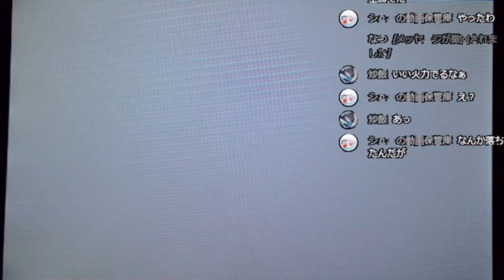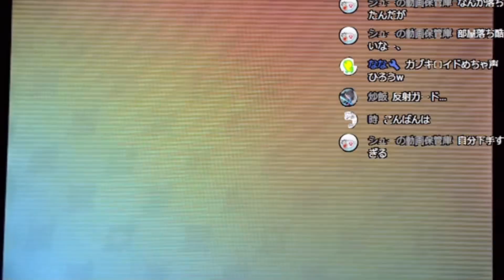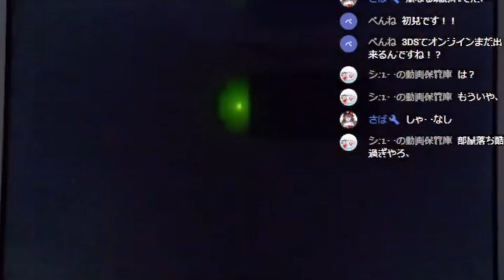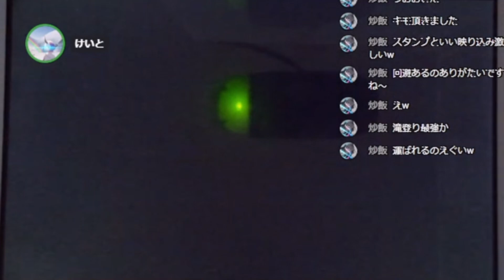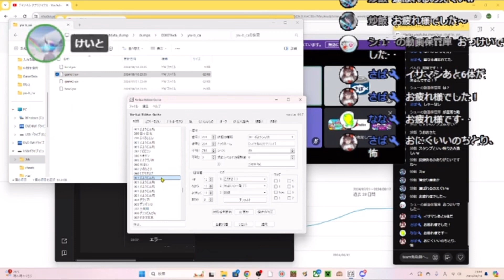【妖怪ウォッチバスターズ】全妖怪極ブシ王討伐チャレンジ 036〜042編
ミッション:極・ブシ王
レベル:制限なし
装備:制限なし
魂:制限なし
アイテム:制限なし
うた:制限なし
おとも:同妖怪のみOK
マルチ:同妖怪のみOK
オーラ:ブシ王系禁止

みんなもやってみよう！

【バスターズオンラインをする方法】
初期状態のNEW3DS で適当会社のバスターズオンラインができるようにするまでの手順を全てお見せします

【LINEオープンチャット】(CFW導入補助ルームあり)
オープンチャット「oniGameSide」

【全妖怪極ブシ王討伐チャレンジ進捗】

達成数　０４２／４２８
達成率　００９％

👑ぶようじん坊　単騎　240804
👑がらあきん坊　単騎　240804
👑さきがけの助　単騎　240804
👑ダラケ刀　艦隊　240811
👑ザンバラ刀　艦隊　240812
👑ダララだんびら　艦隊　240812
👑かたづ家来　艦隊　240812
👑アライ魔将　艦隊　240812
👑獅子まる　艦隊　240812
👑万尾獅子　艦隊　240812
👑おこ武者　艦隊　240812
👑くしゃ武者　艦隊　240812
👑なまはげ　艦隊　240812
👑ちからモチ　艦隊　240813
👑やきモチ　艦隊　240813
👑あかなめ　艦隊　240813
👑寝ブタ　艦隊　240813
👑ねぶた　艦隊　240813
👑ひつま武士　艦隊　240813
👑ひまつ武士　艦隊　240813
👑おにぎり侍　艦隊　240814
👑焼きおに斬り　艦隊　240814
👑カブトさん　艦隊　240814
👑ゲンマ将軍　艦隊　240814
👑黄泉ゲンスイ　艦隊　240814
👑泥田坊　艦隊　240814
👑ブリー隊長　艦隊　240814
👑メラメライオン　艦隊　240814
👑グラグライオン　艦隊　240815
👑とどろき獅子　艦隊　240815
👑しょうブシ　艦隊　240815
👑まさむね　艦隊　240815
👑むらまさ　艦隊　240815
👑くさなぎ　艦隊　240815
👑ベンケイ　艦隊　240815
👑からくりベンケイ　艦隊　240818
👑妖怪ガッツＫ　艦隊　240818
👑妖怪ガッツＦ　艦隊　240818
👑フユニャン　艦隊　240818
👑マスクドニャーン　艦隊　240818
👑やまと　艦隊　240818
👑カブキ猿　艦隊　240818
クワノ武士
クワガ大将
オオクワノ神
鬼食い
いのちとり
ヒカリオロチ
さかさっ傘
化け草履
ズルズルづる
かぜカモ
つづかな僧
やめたい師
もうせん和尚
わすれん帽
メゾン・ドワスレ
ばか頭巾
のっぺら坊
ハナホ人
わらえ姉
青くちびる
バクロ婆
ババァーン
ドクロ婆
モテモ天
モテマクール
モテヌス
一旦ゴメン
あやまり倒し
こえんら
えんらえんら
でんぱく小僧
でんじん
はつでんしん
おでんじん
Ｕ．Ｓ．Ｏ．
アペリカン
うんがい鏡
うんがい三面鏡
ヤミ鏡
まぼ老師
かげ老師
ほう老師
さとりちゃん
よつめ
セバスチャン
天狗
ほむら天狗
キュウビ
犬神
ぬえ
風魔猿
ドキ土器
だるだるま
だるまっちょ
ゴリだるま
うらや飯
プライ丼
迷い車
だっせんしゃ
ムリカベ
むりだ城
シロカベ
グレるりん
ゴクドー
アニ鬼
ヨロイさん
モノマネキン
トオセンボン
くろがねセンボン
すもうどん
横綱うどん
あっそう山
あそっ火山
モレゾウ
プルファント
ガマンモス
雷蔵
ヒライ神
あせっか鬼
ふじのやま
さくらのじま
ドウカク
ギンカク
キンカク
プラチナカク
武者かぶと
かぶと無双
オオツノノ神
ロボニャン
ゴルニャン
ロボニャンＦ型
だいだらぼっち
うみぼうず
大ガマ
大やもり
赤鬼
青鬼
黒鬼
びきゃく
しゃれこ婦人
カラカラさん
ほね美人
セミまる
カゲまる
ヒグラシまる
さむガリ
ガリ王子
あつガルル
つらがわり
一つ目小僧
ジバニャン
ジバニャンＳ
ミカンニャン
キウイニャン
ブドウニャン
イチゴニャン
スイカニャン
メロンニャン
サファイニャン
エメラルニャン
ルビーニャン
トパニャン
ダイヤニャン
トゲニャン
ワルニャン
ブチニャン
セーラーニャン
ワンダーニャン
ジェットニャン
アカマル
江戸っ子パンダ
大江戸忍者パンダ
ノガッパ
たびガッパ
なみガッパ
ロボガッパ
コマさん
ししコマ
コマさんＳ
コマじろう
とらじろう
コマじろうＳ
ロボコマ
ジバコマ
バク
おバク様
ハク
雨女
ばくそく
キュン太郎
ズキュキュン太
裏キュン太
ケマモン
ゆきおんな
ふぶき姫
百鬼姫
河童
水虎
マスターニャーダ
うらやましろう
つまみぐいのすけ
ワカメくん
ワカメ☆スター
コンブさん
メカブちゃん
ひも爺
くいい爺
こめ爺
ロボＧ
キズナメコ
キズナース
砂夫
大山砂夫
から傘お化け
から傘魔人
ウキウキビ
トキメキビ
びんボーイ
お金ナイダー
らくてん童
ざしきわらし
ざしきわら神
ぜっこう蝶
ゼッコウ蝶
サイコウ蝶
アゲアゲハ
くだん
大くだん
晴れ男
ホノボーノ
ヒョウヘンヌ
ヒョウヘンナ
サンタク老師
ふくろじじい
さいの目入道
ゾロ目大明神
雷オトン
絶オジイ
聖オカン
心オバア
麒麟
イッカク
みちび鬼
えこひい鬼
かたのり小僧
かたのり親方
ぎっくり男
ＴＥＴＳＵＹＡ
ＫＡＮＴＥＴＳＵ
草くいおとこ
肉くいおとこ
ネガティブーン
ジャネガブーン
かゆかゆ
ジミー
カゲロー
カイム
ぎしんあん鬼
ガ鬼
あまのじゃく
ジンギスギスカン
チンギスギスハン
ヒキコウモリ
トジコウモリ
ヤドコウモリ
かりパックン
泥ボックン
まてんし
ひとまか仙人
りもこんかくし
ジコチュウ
ネクラマテング
ヨミテング
リー夫人
ミツマタノヅチ
ガブニャン
ＵＳＡピョン
ＵＳＡピョン
ＵＳＡピョン
ＵＳＡピョン
ＵＳＡピョン
魔ガサス
ウ魔
デビビル
デビビラン
虫歯伯爵
百々目鬼
きらめ鬼
ドケチング
ヤミまろ
どんどろ
ヤミキュウビ
イガイガグリ
チクチクウニ
じめりんぼう
雨ふらし
こおりんぼう
化けあられ
たらりん
ヨコドリ
ぶんぶん鳥
はらおドリ
おともらし
爆音ならし
トホホギス
ブカッコウ
死神鳥
じんめん犬
かおベロス
三途の犬
ロボメン犬
けうけげん
ふさふさん
認ＭＥＮ
ドンヨリーヌ
口だけおんな
おつぼね様
砂ン丘入道
ノー砂ン丘入道
じがじぃさん
のらりくらり
おならず者
へこ鬼神
花子さん
呪野花子
のぼせトンマン
おすべり様
おしっしょう
しわくちゃん
老いらん
ふじみ御前
ダークニャン
フゥミン
おねむの精
土蜘蛛
女郎蜘蛛
ねちがえる
ツチノコ
フクリュウ
ツチノコパンダ
ロボノコ
からみぞん
こんがらギャル
ウィスパー
ウィスベェ
笑ウツボ
歌ウナギ
大蛇のツボ
キライギョ
ゾウオ
ギャクジョウオ
たこやっ鬼
たこや鬼神
おもいだスッポン
おもいだ神
ムカムカデ
激ドラゴン
りゅーくん
龍神
青龍
ロボりゅーくん
にんぎょ
八百比丘尼
イザナミ
ろくろ首
ボー坊
しどろもどろ
ミチクサメ
トーシロザメ
ムダヅカイ
はらわシェル
ナガバナ
ナガバナナ
ホリュウ
つられたろう丸
しきるん蛇
すねスネーク
まむし行司
オロチ
影オロチ
ブシニャン
しゅらコマ
山吹鬼
ネタバレリーナ
花さか爺
うんちく魔
イケメン犬
やまタン
あかなめ・怪
泥田坊・怪
えんらえんら・怪
河童・怪
から傘お化け・怪
ざしきわらし・怪
くだん・怪
けうけげん・怪
にんぎょ・怪
ろくろ首・怪
厄怪
不怪
豪怪
難怪
破怪
Ｂジバニャン
Ｂコマさん
ニャン騎士
ニャン魔女
モモタロニャン
イヌニャン
サルニャン
キジニャン
ブリー元帥
鬼蜘蛛
鬼ガマ
フウ２
キンタロニャン
カブキロイド
レッドＪ
マイティードッグ
モズク先生
ウラシマニャン
ガシャどくろ
Ｂ‐ＵＳＡピョン
シメッポイーナ
ツチノコ星人
エンマ大王